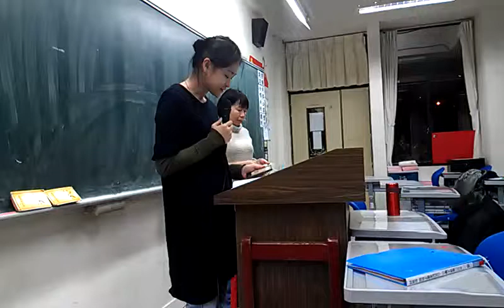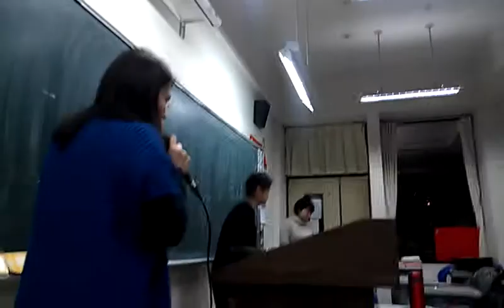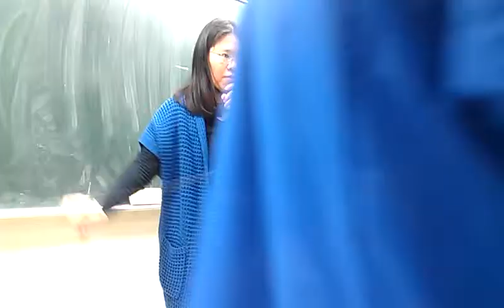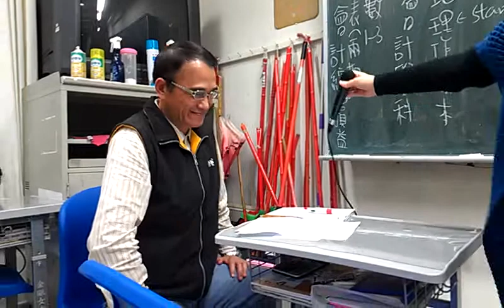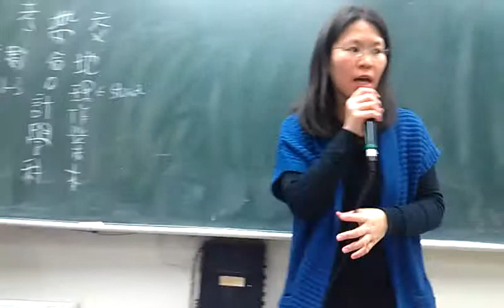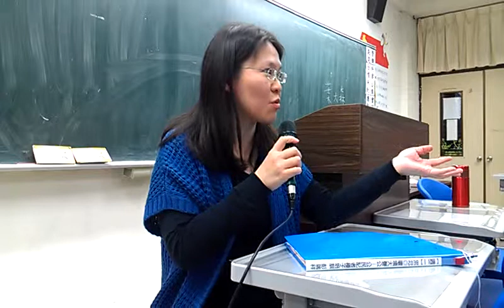為新聞找碴同學上台作總編 VIDEO0143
開啟採訪報導之路：熱身訓練 教授者：周富美